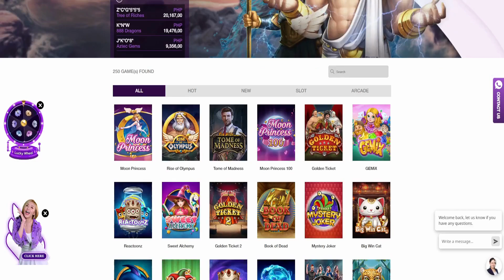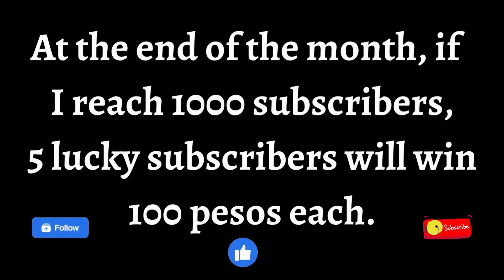I've reached 27 spins at Cash Pump from Play'N Go! with boda8